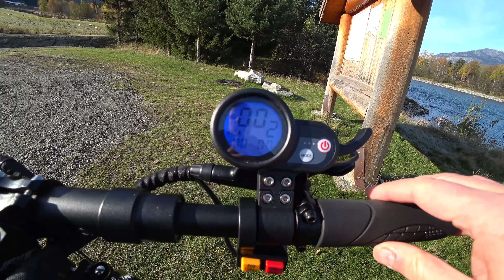Electric Scooter Dual Motor 5000 Watt 60 Volt 30 AH Winter 6 Oktober 2019!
Electric scooter with 2500 watts on each wheel 5000 watts combined. LG battery of 60 Volt 30 AH. It's October 6, 2019 and minus degrees. So very cold to drive. I stop several times to warm myself up to the sun. This scooter is fantastic. Double motor. One motor on each wheel. With both engines at full throttle this is like a monster. A wonderful thing to drive.